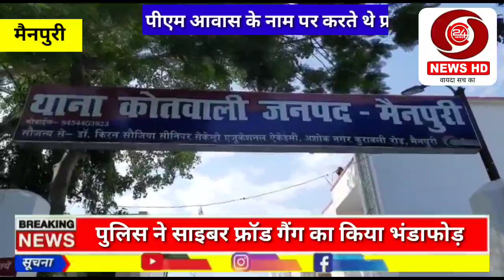UP: मैनपुरी Police ने फ्रॉड करने वाले के हो का पर्दाफाश किया, 36 सिम, लाखों रुपए, तमंचा कारतूस बरामद